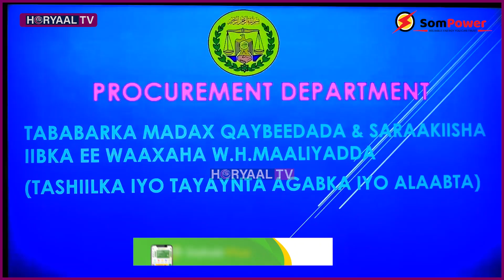DEGDEG: Wasaarada Maaliyada Oo Wada Hadashay